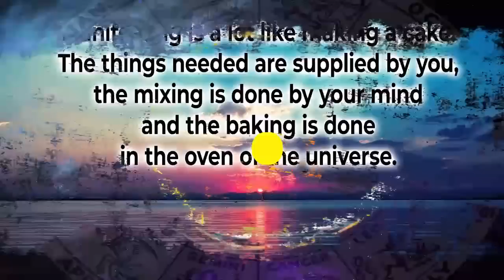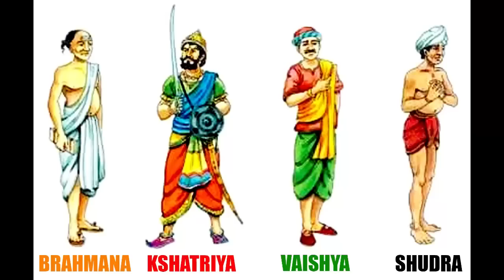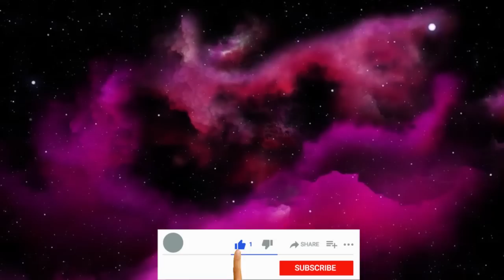Dr. Jayanti Mohapatra || Rashiphala | 26-Nov-2021 | Spiritual Growth from Caste | Happy Married Life